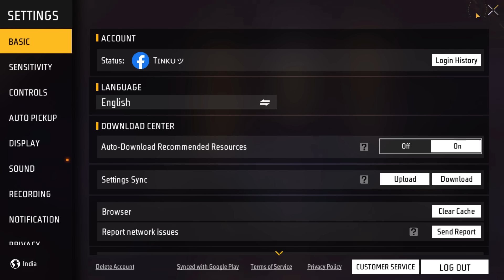17 APRIL 2024 KO NEXT MAGIC CUBE STORE UPDATE OB44 NEW 10 BUNDLE EVENT FREE FIRE ME KAISE DIKHTA HAI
17 APRIL 2024 KO NEXT MAGIC CUBE STORE UPDATE OB44 NEW 10 BUNDLE EVENT FREE FIRE ME KAISE DIKHTA HAI

▶Queries Solved:-)
1. free fire new event
2. 17 April Magic Cube Store Update
3. 17 April Magic Cube Bundle
4. 17 Tarikh Free Fire New Event
5. free fire mein 1 tarikh ko kya milega
6. 17 tarikh ko kaun sa event aayega free fire mein
7. free fire mein 17 tarikh ko kya aane wala hai
8. free fire mein 17 tarikh ko kya aaega
9. best magic cube bundle in free fire
10. best magic cube bundle in free fire 2024
11. best magic cube bundle in free fire today
12. gaming with tinku
13. 17 tarikh free fire update
14. 17 tarikh ko free fire mein kya milega
15. magic cube bundle confirm date
16. next magic cube bundle confirm date
17. free fire next magic cube bundle confirm date
18. ff new magic cube bundle confirm date
19. free fire magic cube new bundle confirm date
20. magic cube bundle update confirm date
21. magic cube bundle kab aayenge
22. magic cube new bundle kab aayenge
23. magic cube male bundle kab aayenge

free fire event aaj ka,
free fire event and update,

silver goddess bundle
silver goddess bundle ff
silver thread bundle
silver threat bundle combination
nightslayer teddy bundle
ff nightslayer teddy bundle
nightslayer teddy bundle combination
lawless bandit bundle
lawless bandit bundle combination
avenge full leather bundle
avenge full leather bundle combination
scarlet groom bundle
free fire scarlet groom bundle
scarlet groom bundle combination
ff scarlet groom bundle combination
ruby bride bundle free fire
ruby bride bundle combination
rowdy searuler bundle free fire
rowdy searuler bundle combination
gothic teddy bundle
silver eagle bundle
silver eagle bundle free fire
ff silver eagle bundle
magic cube store update 17 April ob44 update
next magic cube bundle in free fire
next magic cube dress in free fire
next magic cube bundle april
new magic cube dress in free fire
ff 17 April EVENT new magic cube bundle kaun sa aayega
17 April new event
free fire new events today 17 april
17 april free fire
free fire happy new year 2024 events
ff new event 17 april 2024
ff new event 17 april 2024 india server
ff new event 17 April 2024 indian server
kb 44 new magic cube bundle